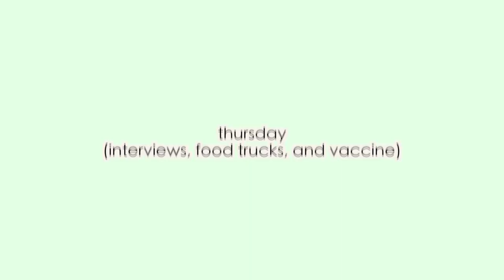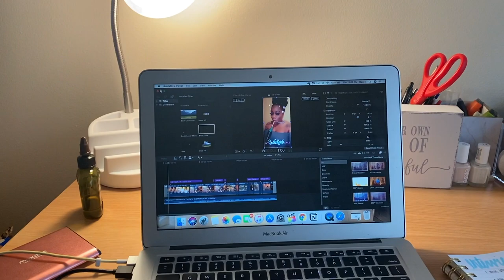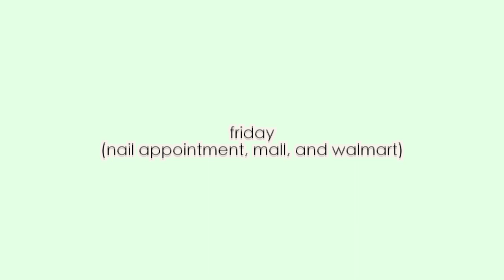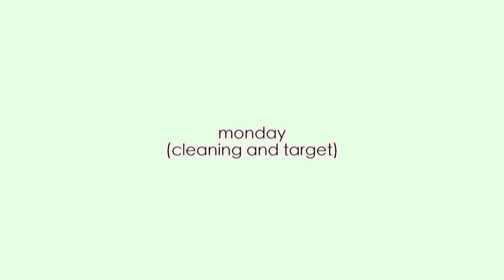productive college week in my life + come to my appointments with me! | dasani angel | NCAT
productive college week in my life (interviews) + come to my appointments with me! | dasani angel | NCAT

hello my loves, todays video is a productive college week in my life! in this video, i have interviews back to back but I also get my hair done (soft locs), i get my nails and toes done, go to mall, and I got vaccinated + so much more. I hope you guys enjoy

xoxo,

Dasani

✰ a couple facts about me ✰
20
ATL/ Greensboro
Camera: Nikon d5100
fcp